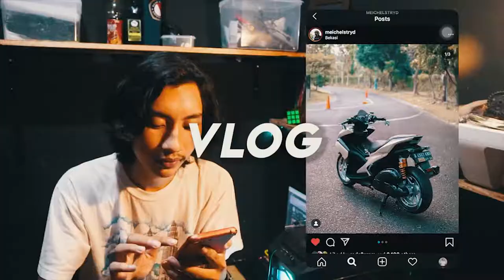HAMPIR CRASH SAMA MT 25 RUSUH